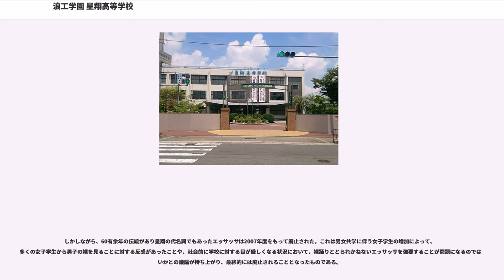浪工学園 星翔高等学校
浪工学園 星翔高等学校（なみこうがくえん せいしょうこうとうがっこう、英称："Seisho High School"）は、大阪府摂津市に所在する、学校法人浪工学園が運営する私立総合高等学校である。

本校の起源は1938年2月に大阪市東淀川区中津浜通1丁目（現：大阪市北区中津2丁目）に中山製鋼所の関係者である奥小路増太郎が浪速学園と浪速工學校を設立し、同年5月に開校したことに遡る。1941年に現在の摂津市三島に校舎を移転した。

1940年に浪速工業學校を創設した後、1944年には浪速工學校を廃校にして浪速工業學校のみ存置した。その後1948年には浪速工業高等学校と改称し、以後1995年までの47年間この名称で学校が運営された。

1974年に普通科を設置したのに始まり、1992年に体育系の国際科を設置したことによって、単に工業には留まらない総合高校としての位置づけが高まり、1995年には国際科の共学化に併せて学校名を浪速工業高等学校から星翔高等学校へと改称した。

（※本校では工業技術系学科を総称して「工業科」と呼称していることから、本項では一貫して工業科と記載し、改称のエピソードは後述する）

平成に入り、大阪の私立高等学校が次々と工業科を廃止した結果、2010年代以降の現在では大阪の私立高等学校で唯一の工業科を設置している学校となった。

以前は工業科を中心に製造業などへの就職者が多い学校だったが、近年では普通科の進学コースや国際科を中心に、工業科からも大学や専門学校などへの進学者が増加している。

元々は男子校であったが、1995年に国際科が共学科されたのを皮切りに、2006年に普通科がそれぞれ共学化しているが、2019年度入試より工業技術系においても共学化する予定であることが発表されている。また、普通科においてはくくり募集を廃止し、コース別募集を開始する予定となっている。

熊本県には2012年に改称した東海大学系の熊本星翔高等学校があるが、本校とは一切関係ない。

在籍する学科を問わず、外部の専門学校との学校間連携制度による「土曜留学講座」制度を受講することが可能となっている。JOHO大阪情報専門学校（大阪・東成区）に月2回通いながら、修了時には2単位を習得できることが特色となっている。

工業科では授業と関連のある専門性の高い検定試験を受験することが可能となっているが、これらの取得数が多い生徒を対象に「星翔マイスター」と呼ばれる本校独自の称号を付与する顕彰制度が制定されている

進学実績としては、関西大学・立命館大学・同志社大学などの4年制大学のほか、短期大学や専門学校への進学実績がある。

校舎は大きく分けて本館・第1校舎・第2校舎・第3校舎と体育館・知新館の6つに分かれている。このほかに、家庭科調理室・機械実習棟・芸術棟などの建物も設置されている。（詳細は校舎配置図を参照されたい）

かつては校地内にプールの設備があったが、合理化の一環で2000年代に入り撤去された後、プール周辺の土地は売却され現在は大型集合住宅がかつてのグラウンド上に立地している。

（一部中略）

浪速工業高等学校より名称を変更する際、一般公募を行った。応募総数は6915通。最終候補は「星翔」「翔陽」「北摂Σ（シグマ）」「北摂」「智徳」「英稜」などがあり、最終的にその中から星翔が選ばれた。

尚、学校名決定後に校章および校歌も一般公募された。

（設置されている部活動は以下の通り）

（ハイスクールガイドに掲載された年間行事は以下の通り）

上半身裸で素足というスタイルで、男子の全校生徒によって60有余年に渡り行われていた伝統的な踊り。「エッサッサ」の掛け声とともに、月明かりに照らされた獅子が月に向かって遠吠えする姿を表現する。日本体育大学で発祥し、同大学卒業生の体育教諭が伝承したとされる。

しかしながら、60有余年の伝統があり星翔の代名詞でもあったエッサッサは2007年度をもって廃止された。これは男女共学に伴う女子学生の増加によって、多くの女子学生から男子の裸を見ることに対する反感があったことや、社会的に学校に対する目が厳しくなる状況において、裸踊りととられかねないエッサッサを強要することが問題になるのではないかとの議論が持ち上がり、最終的には廃止されることとなったものである...